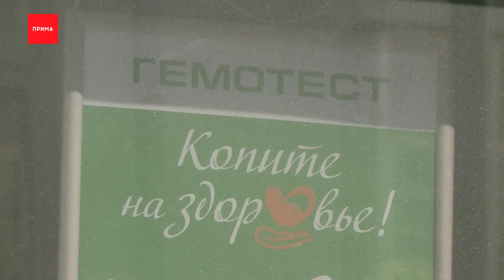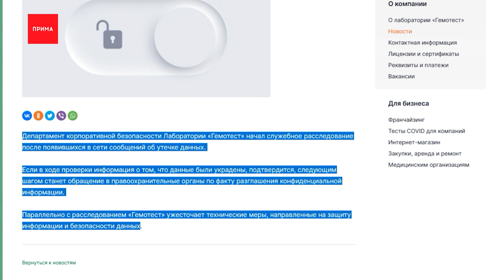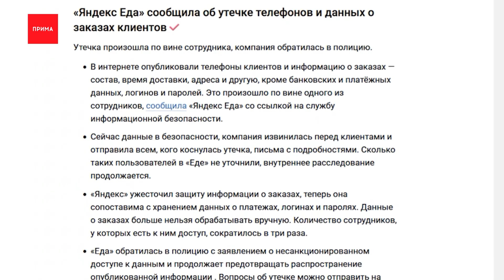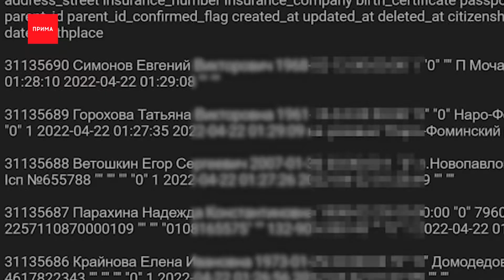Личные данные клиентов «Гемотеста» слили в даркнет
Личные данные 30 миллионов россиян выставили на продажу на черном рынке. Это люди, которые хотя бы раз сдавали медицинские анализы в лаборатории «Гемотест». А теперь их телефоны, адреса и даже ДНК могут попасть к кому угодно. О крупнейшем, как это называют, сливе сообщил телеграм-канал «Утечка данных». В компании заявили — уже начали проверку. А мы спросили специалистов, какие в этом скрыты опасности для красноярцев и что теперь делать?

1,5 тысячи долларов за доступ к личной жизни россиян. Такова цена в черной сети за украденную базу данных. В списке 30 миллионов клиентов крупнейшей лаборатории «Гемотест», т. е. по сути мошенники залезли к ним в нижнее белье. Утекли телефоны, паспорта и адреса, и результаты анализов вплоть до цепочек ДНК. Журналисты нашли троих из этого списка — все люди подтвердили подлинность слитых данных.

У компании более 1000 филиалов, она представлена в 260 городах России. В Красноярске 17 филиалов лаборатории и попали ли данные красноярцев в число украденных, предстоит узнать специалистам, но узнают ли об этом клиенты и как они узнают?
Лаборатория заявила, что начала проверку, а на теневом рынке сегодня появились новые предложения о продаже, значит данные до сих пор открыты и растаскиваются.
Точно попали в сеть данные из Севастополя, Москвы, Домодедово, Великого Новгорода и других городов. Директор компании «Гемотест» после разбирательств обещает сделать официальное заявление. Пока еще надеется, что мошенники бравируют, и украли не так много.

Рудем Газиев, генеральный директор «Гемотеста»:
— Мы предпринимаем все необходимые действия. Проводится проверка, сколько таких случаев. Может, там некорректно всё написано.

Но на всякий случай стоит оценить угрозу. Выстрелить может где угодно. Самое безобидное — если данные попадут в какую-то медицинскую среду и будут использованы для маркетинга.
В Роскомнадзоре теперь тоже готовят проверку и напомнили — пострадавшие могут требовать компенсацию. Загвоздка в том, что они вряд ли узнают, что попали в число жертв. Иными словами, быстрее большинство пострадавших дождутся приветов от покупателя слитой базы. И хорошо, если не станут жертвой второй раз.

Эта утечка крупнейшая, но далеко не первая. В конце февраля базу «Яндекс.Еда» взломали и торговали данными, оформив все в удобное приложение-карту. Там тоже были телефоны, адреса и электронная почта 5 тысяч клиентов. По прожорливости клиента можно было понять его доход и платежеспособность. Тогда пострадавшие составили коллективный иск.

Такие сливы, уверены специалисты по информационной безопасности, будут продолжаться, тем больше, чем больше мы уходим в интернет. Хотя Минцифры и успокаивает, что готов закон об ужесточении уголовной ответственности за массовые утечки персональных данных, вряд ли это остановит мошенников.

Закон это, конечно, хорошо. Но ждать, когда поймают и накажут преступника, который уже успел опустошить твой кошелек или разболтал всему свету о твоих болячках, сомнительное удовольствие. Чем больше будет таких утечек, тем быстрее клиенты подобных «Гемотесту» заведений станут требовать анонимности, псевдонимов, кодировок и прочей секретности. И это похоже куда более надежный путь.